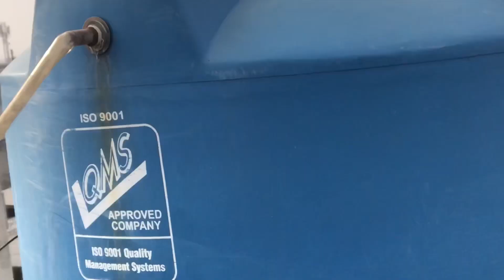Pakre Hue Kabutaro Ko Azadi Da Di Aj || Wapis Aye Ke Naii ? ? || High Flyer Pigeon Gallery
PakreKabutarUra Diya